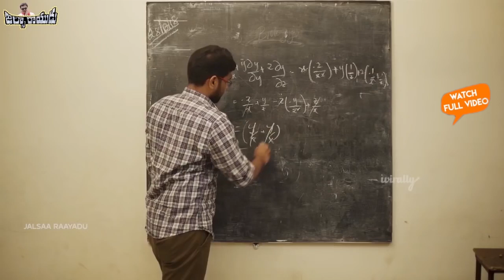Allu Aravind about Ban on Ram Gopal Varma Movies in TFI - Filmyfocus.com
Allu Aravind about Ban on Ram Gopal Varma Movies in TFI @Sri Reddy and Pawan Kalyan Controversy Press Meet.